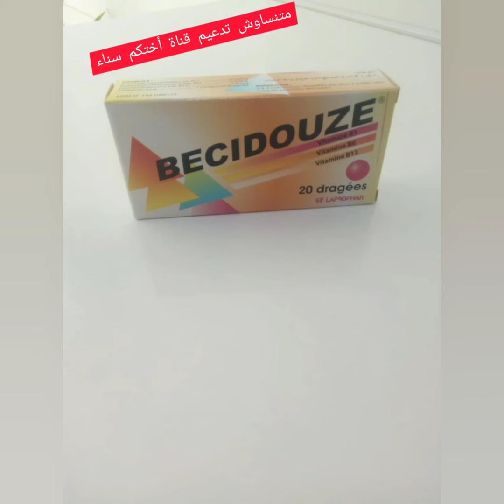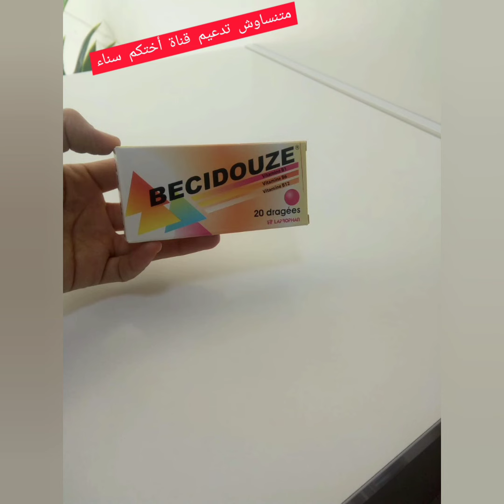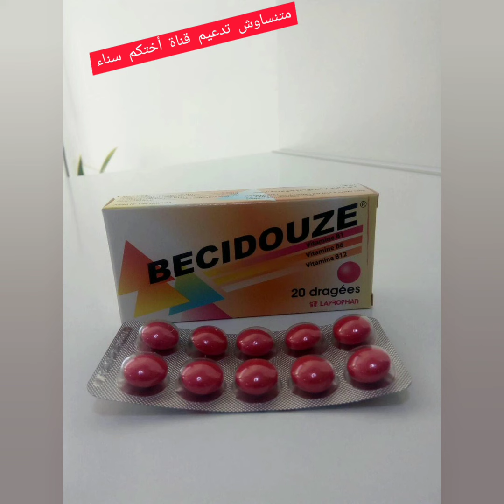دواعي الاستعمال والاعراض الجانبية والجرعة المسموح بيها للدواء becidouze